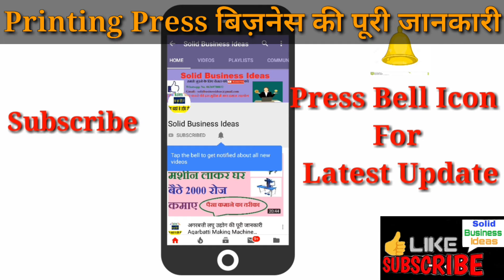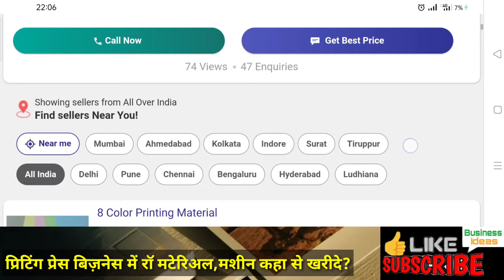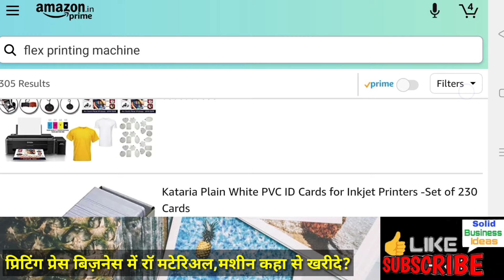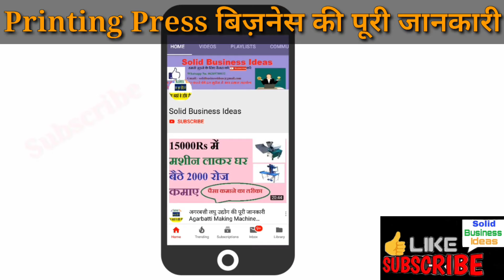Printing Press Business Plan In Hindi-Printing Business In India,Printing Business,New Business Idea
Printing Press Business Plan In Hindi- Printing Business In India, Printing Business, New Business Ideas
Solid Business Ideas Video No  # 185
 Content:-
1. how to start printing business ?
2. how to start tshirt printing business?
3. how to start printing press business in hindi ?
4. how to start printing press business in india?
5. printing press business investment in india?
6. printing press machine price in india?
7. printing press machine business ?
8. printing machine business ideas?
9. printing press business  profit and loss ?
10. sublimation printing business plan?
11. small printing press business plan?

 Tools Used For Making This Video Are :
Video Editor
 Mic :- Boya M1 Background sound